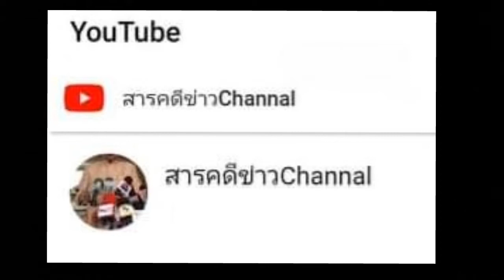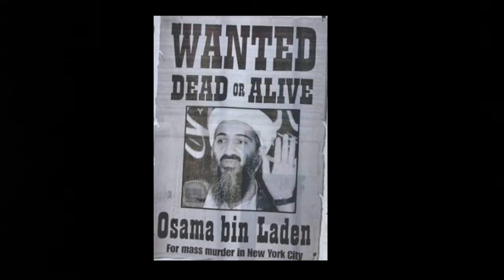ลำดับเหตุการณ์จุดเริ่มต้นสงคราม​ ตาลีบัน​-สหรัฐอเมริกา-อัฟกานิสถาน​ ทีมีมานานกว่า20ปี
สรุปและลำดับเหตุการณ์สงครามตั้งแต่อดีตจนถึงปัจจุบัน